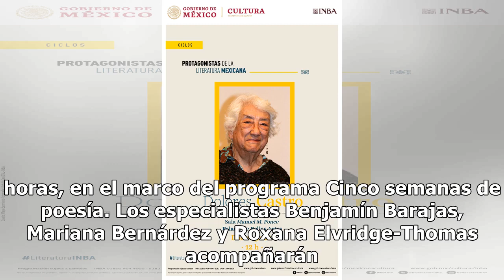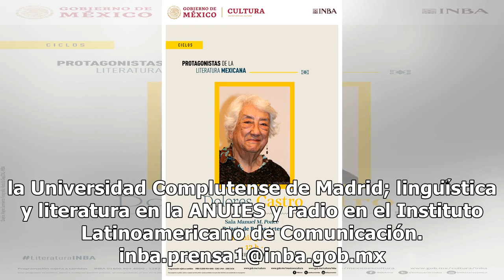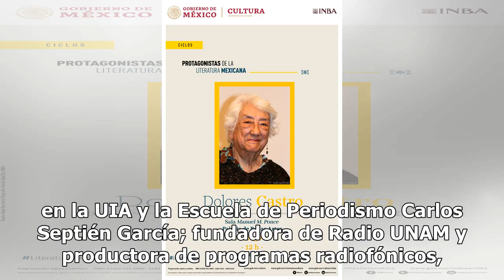Reconocerán a Dolores Castro en Cinco semanas de poesía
“Ser escritora me ha otorgado la posibilidad de leer mucho, es decir, de comunicarme con las mejores personas de todos los siglos y, además, de expresarme yo”, dijo en entrevista la destacada y consolidada poeta Dolores Castro, quien será reconocida en el ciclo Protagonistas de la literatura mexican...